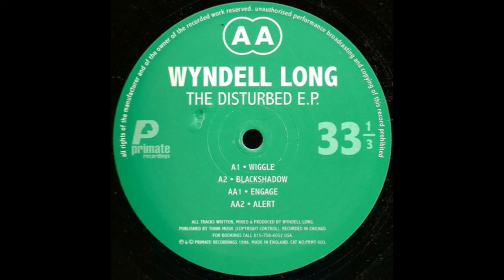Wyndell Long - Alert (1996)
Wyndell Long - The Disturbed E.P. (1996)